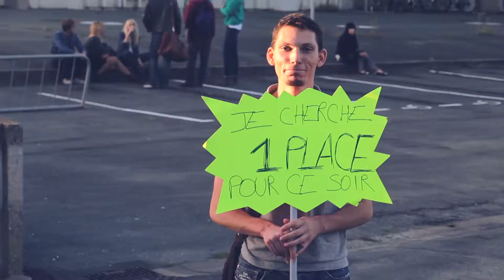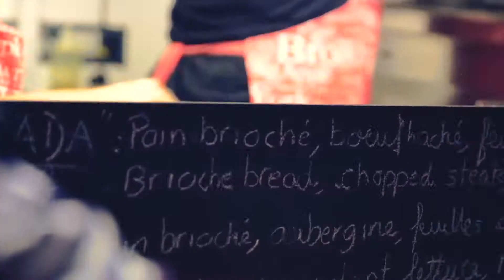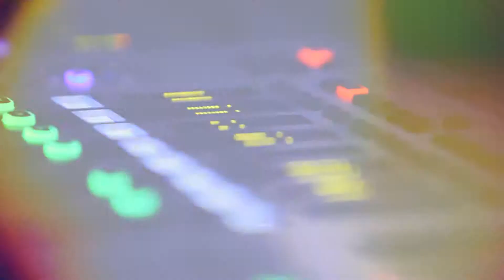Festival Levitation France - 2013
Dans le cadre du festival organisé par le Chabada et Austin Angers Music, MorganView  | communication transmédia.

Le festival s'inscrit dans le projet "AustinAngersMusic" initié dans le cadre du jumelage entre Angers et Austin.
Austin Psych Fest s'est associé avec des partenaires angevins de Radical Production et Le Chabada pour exporter cet événement en France. Avec une capacité d'accueil de 900 personnes maxi au Chabada, cette première édition sera réservée aux plus passionnés.